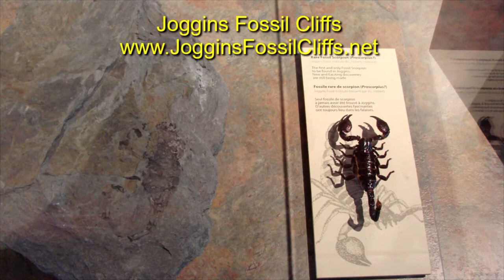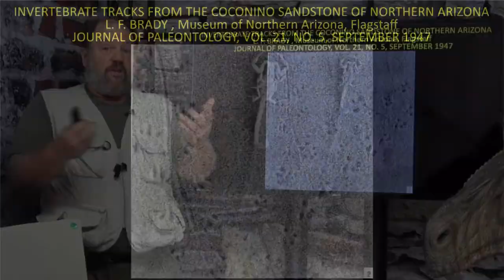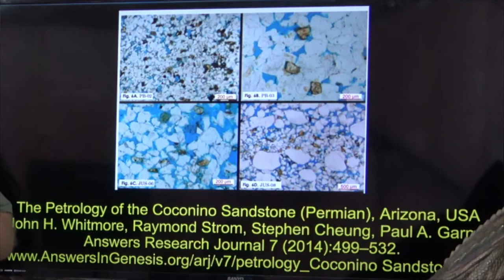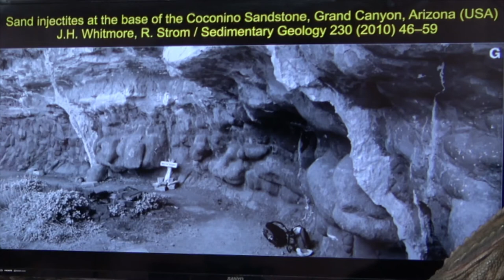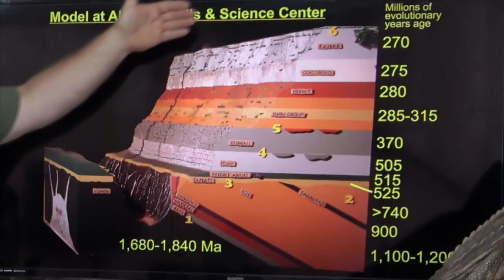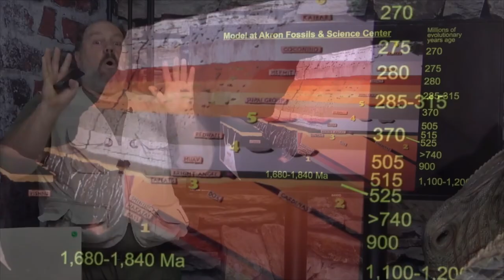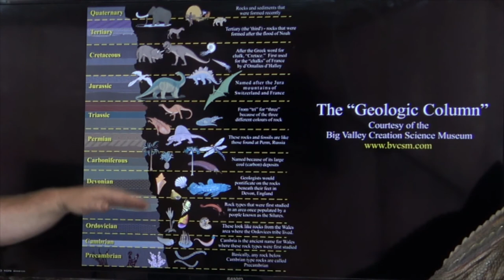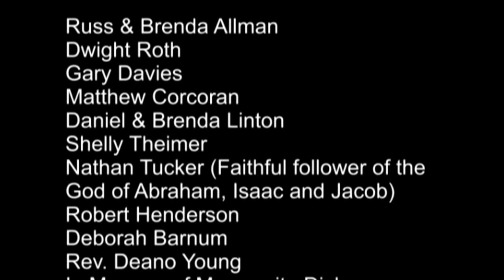Submarine Scorpions, The Complete Creation part 15, 3rd edition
In this episode, we further discuss the claims of alleged fossilized desert dunes in the rock record, comparing these deposits to extant animal traces and modern day deserts.

References:

INVERTEBRATE TRACKS FROM THE COCONINO SANDSTONEOF NORTHERN ARIZONA
L. F. BRADY, Museum of Northern Arizona, Flagstaff
JOURNAL OF PALEONTOLOGY, VOL. 21, NO. 5, SEPTEMBER 1947

Occurrence of dolomite beds, clasts, ooids and
unidentified microfossils in the Coconino Sandstone
Cheung, S. P., R. Strom, J. H. Whitmore and P. G. Garner
2009 Geological Society of America Abstracts with Programs, session 35-4

Petrographic analysis of the Coconino Sandstone,
northern and central Arizona
Whitmore, J. H. and R. Strom
2009 Geological Society of America Abstracts with Programs, session 35-24

The Petrology of the Coconino Sandstone (Permian), Arizona, USA
John H. Whitmore, Raymond Strom, Stephen Cheung, Paul A. Garner
Answers Research Journal 7 (2014):499–532.

Sand injectites at the base of the Coconino Sandstone, Grand Canyon, Arizona (USA)
J.H. Whitmore, R. Strom / Sedimentary Geology 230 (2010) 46–59

Mining for Mammoths in the Badlands, How the Monster Tyrannosaurus Rex Was Dug Out of His 8,000,000-Year-Old Tomb.
The New York Times, Sunday December 3, 1905

30,000,000 Years Ago, The New York Times, Friday, March 11, 1927

When Life Began by Russell Owen, The New York Times, Sunday, February 9, 1941